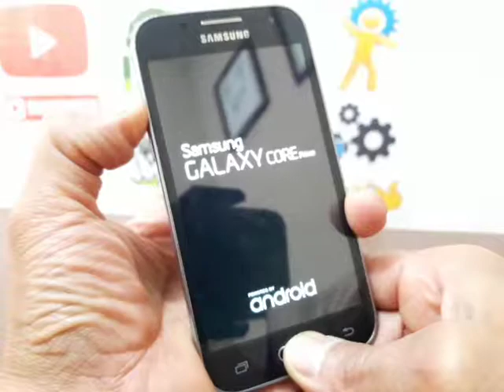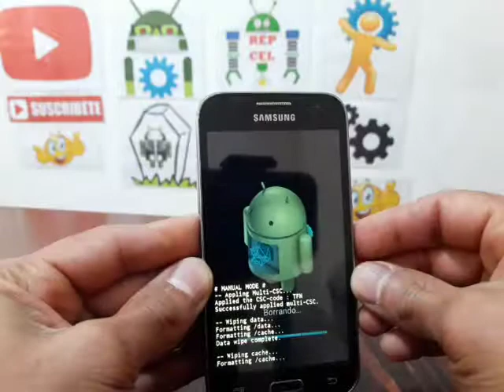HOW TO HARD RESET SAMSUNG GALAXY CORE PRIME SM-S820L TRACFONE